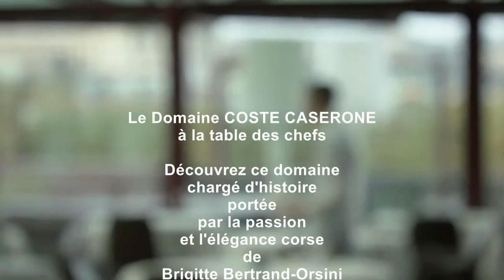Le Domaine Coste CASERONE